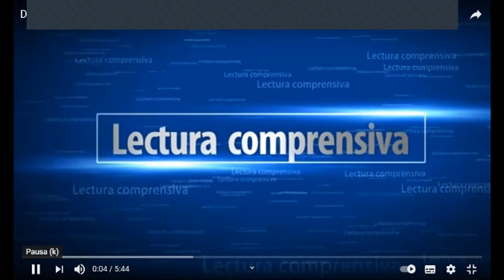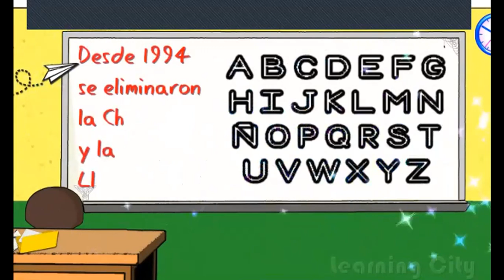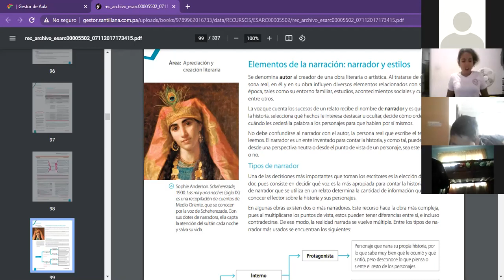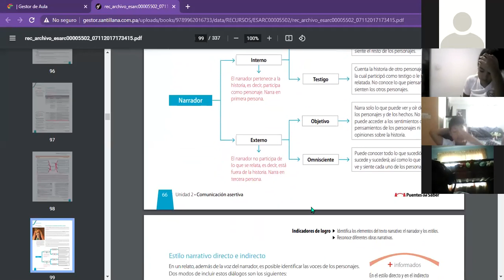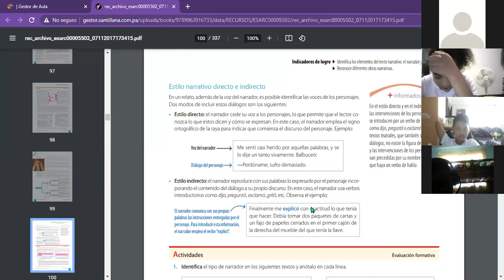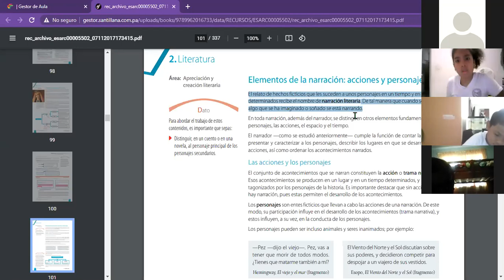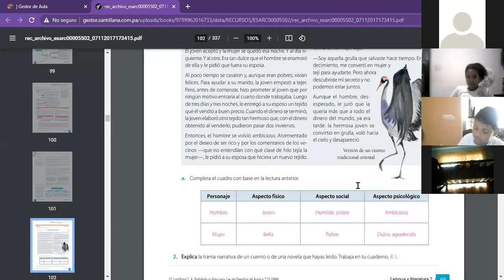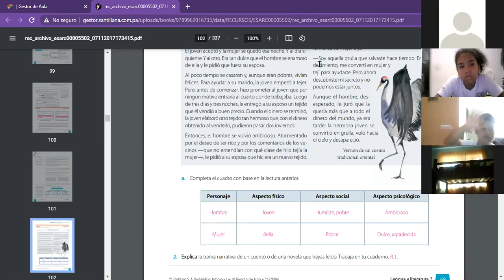Español 7° grado 23/04/2021